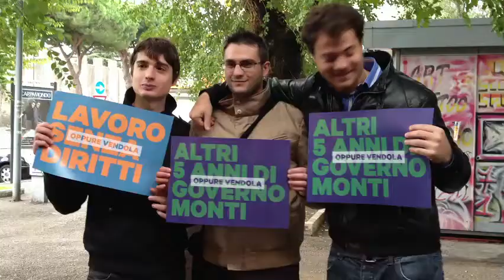Nichi Vendola a Viterbo: platea gremita al Cinema Lux. Il presidente della Puglia pluri applaudito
Viterbo 4 Novembre 2012. Nichi Vendola a Viterbo conquista la platea riunita al Cinema Lux con un discorso che pochi sanno fare, specialmente quelli del suo partito, il Sel (Sinistra Ecologia Libertà). Un candidato alle primarie che sa quello che dice e sa quello che vuole per il bene della Nazione. Interessante, qualora divenisse premier, se riuscisse ad attuare il programma svolto nella sua regione, la Puglia, a tutta l'Italia, così disorientata e abbandonata dalla politica.
Il 1º agosto 2012 il leader di Sel, dopo un incontro con il segretario del Partito Democratico, Pier Luigi Bersani, ha ufficializzato la sua candidatura alle primarie del centrosinistra per la premiership.